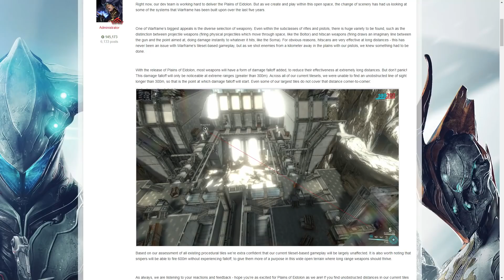Warframe - Upcoming Damage Dropoff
Yup, in the forums yesterday they announced that weapons will have damage fall off past 300meters in the upcoming plains of eidolon, its not till you look into how far that is till you realise, that its not going to be that noticable!